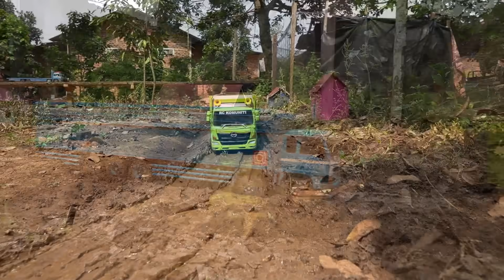MOBIL RC TRUK HINO TRIBAL DAN FUSO BELAP BERMUATAN FUL KAYU MELEWATI JALAN BERLUMPUR OFROAD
simulasi miniatur rc truk Hino tribal dan Fuso BELAP bermuatan full kayu loaging. dan melewati jalan berlumpur